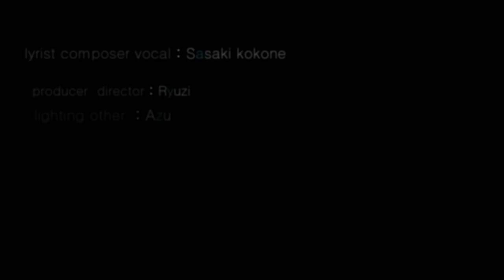狼月 佐々木心音